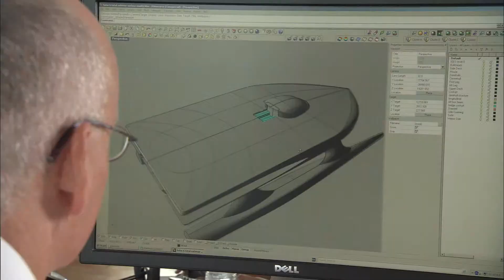PlanetSolar - First around the world with solar energy - Clip May 2012